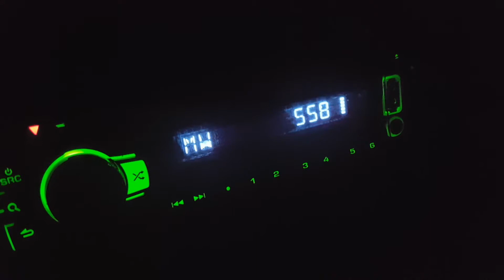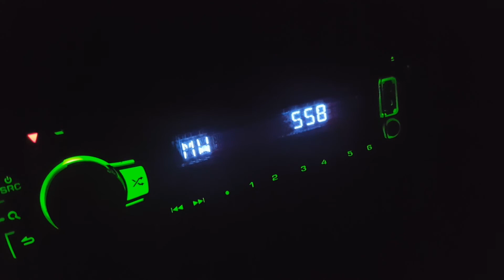MW Scan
558 kHz 1850 UTC 20171006. My qth: Joensuu, Finland